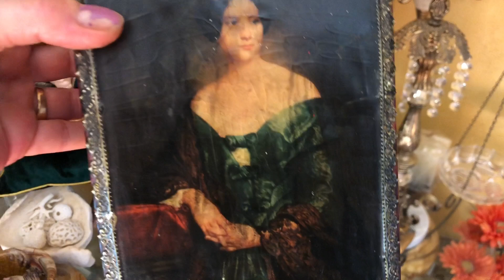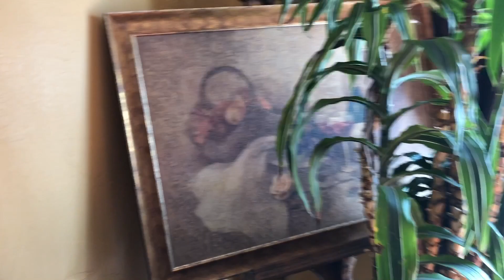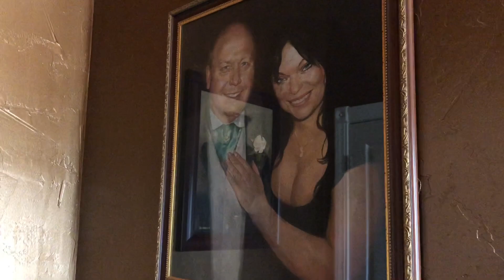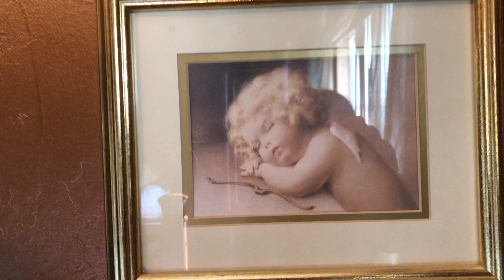🔺ОН НЕ УСТОЯЛ после МОЕГО ПОДАРКА...Я СТАЛА ЕГО ЖЕНОЙ🔺РУМ-ТУР МОИ КОЛЛЕКЦИИ...#414